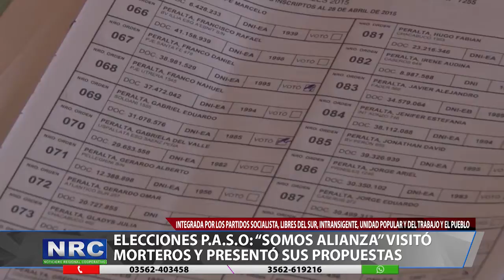SOMOS ALIANZA VISITO MORTEROS Y PRESENTO SUS PROPUESTAS.mp4